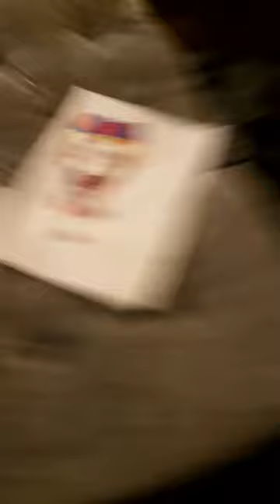29 January 2024